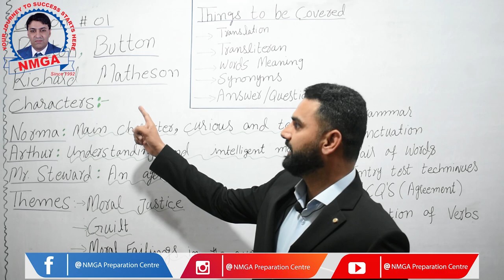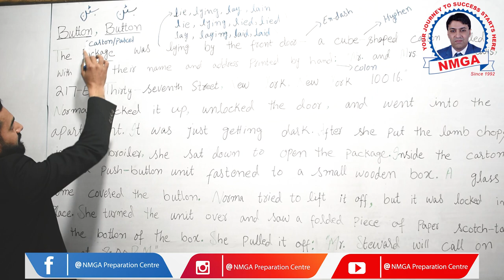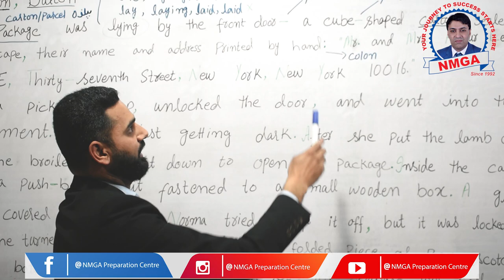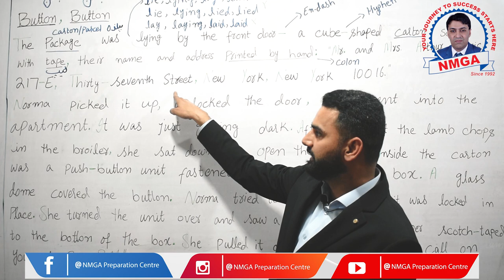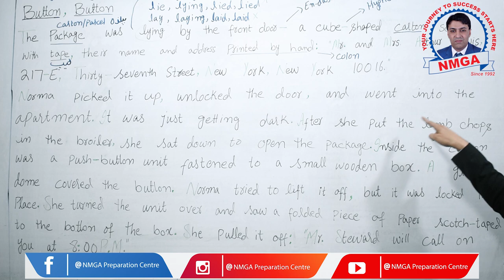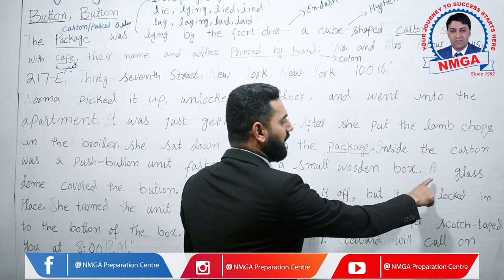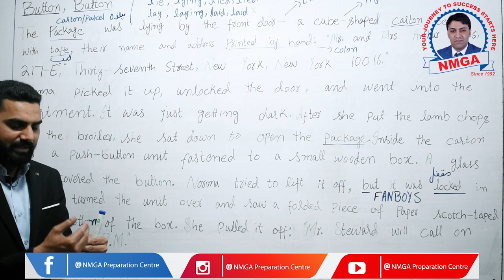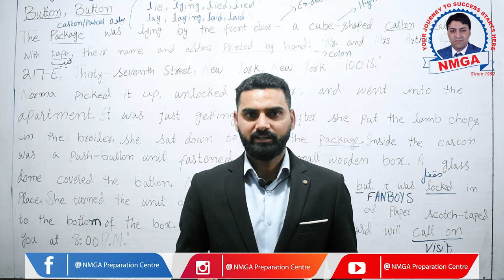Button, Button by English with Sir Farhan Chaudhry